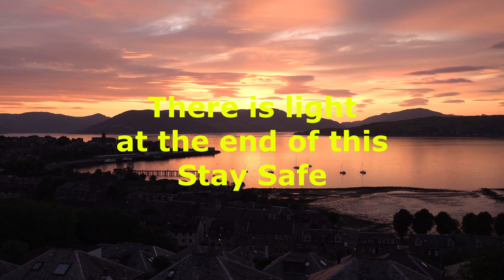Gourock Sunset 11 06 2020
Perhaps one of the best sunsets from Gourock over the Cowal Hills this year.
We have all been in enforced lockdown so this at least allows a  slight window on what Scotland has to offer